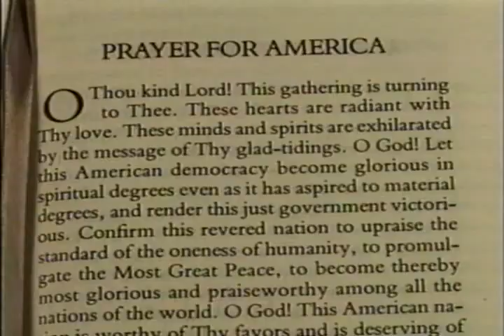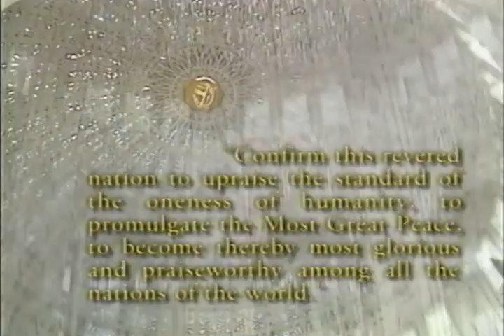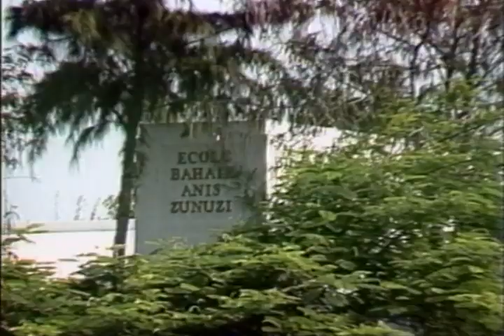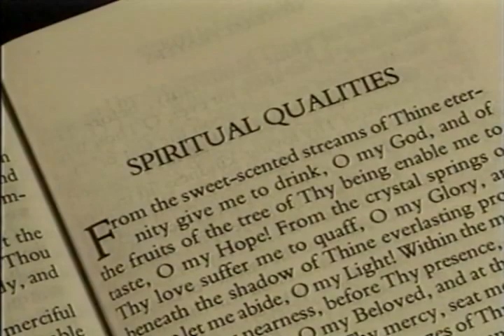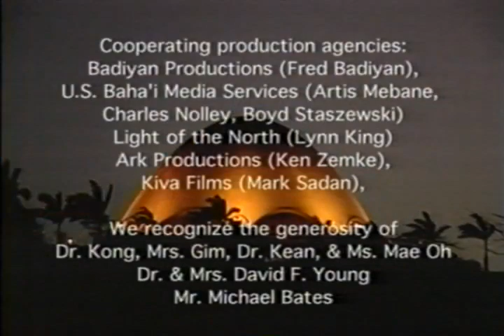Symbols of the Spirit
A video essay featuring prayer, meditation and the Temples of the Baha'i Faith.
It is an introduction to the Baha'i Faith.